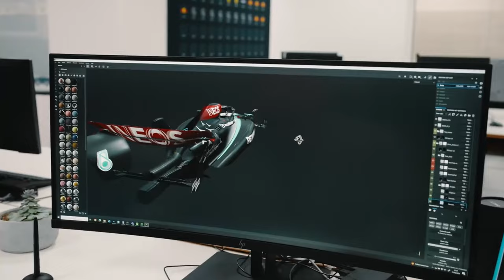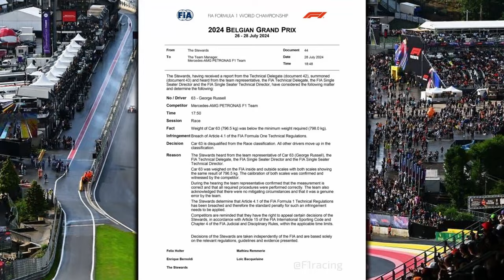MERCEDES CAUGHT CHEATING AT THE BELGIUM GRAND PRIX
1.5 KG TYRE WEAR, FUEL MANIPULATION,  MERCEDES KNEW RUSSELL WAS GOING TO BE DISQUALIFIED EVEN BEFORE THE RACE ENDED TOTO DIDN'T EVEN CELEBRATE